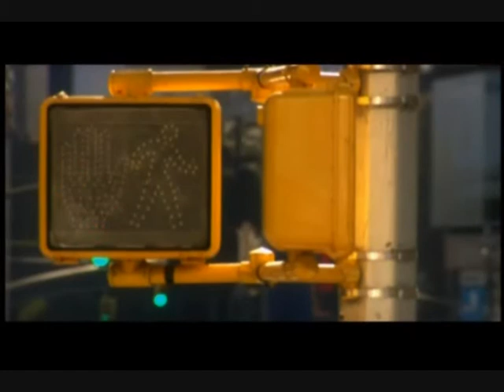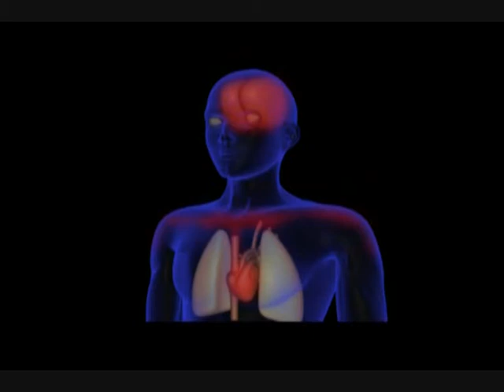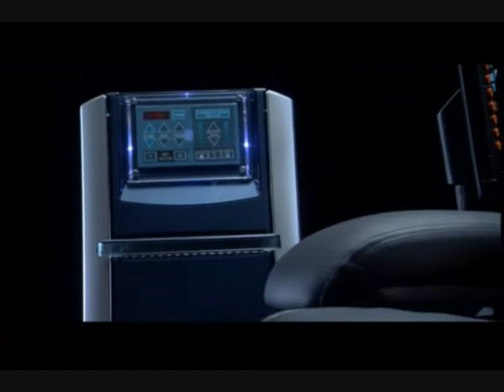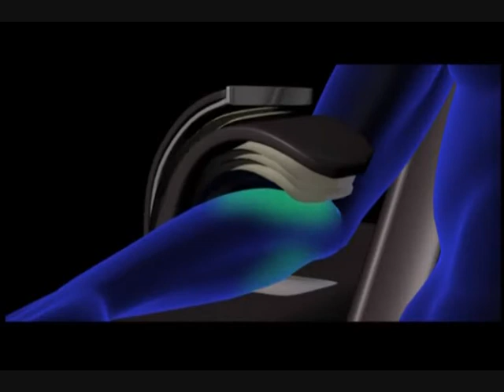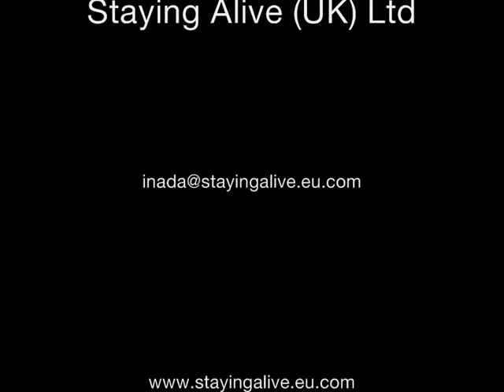Staying Alive presents Family Inada Massage Chairs